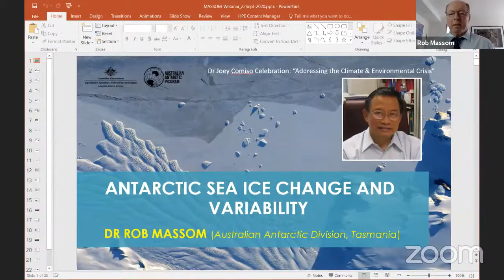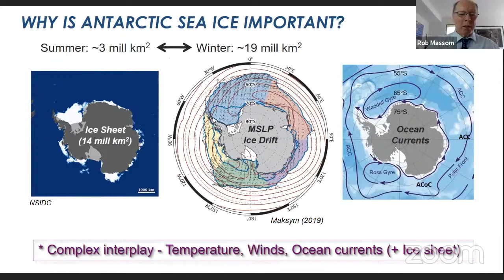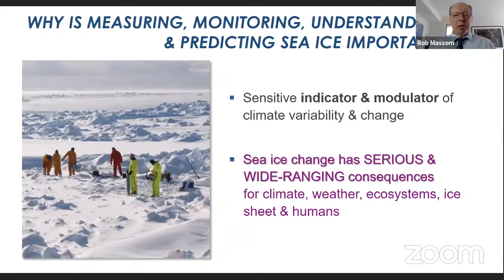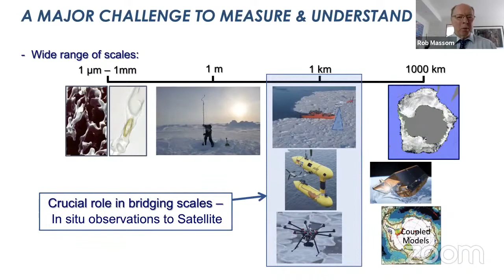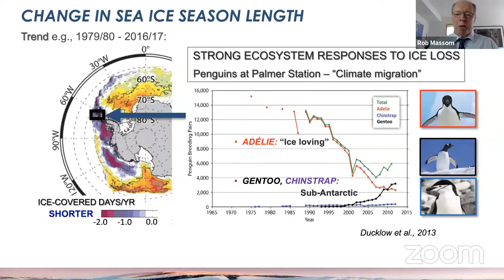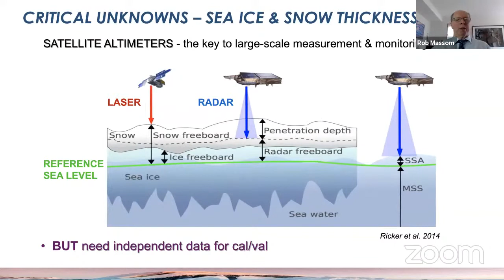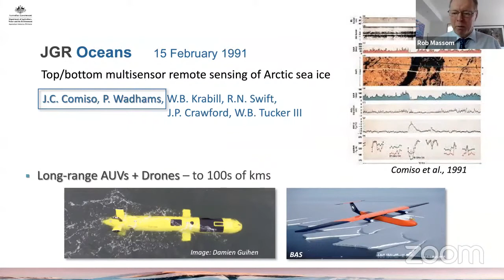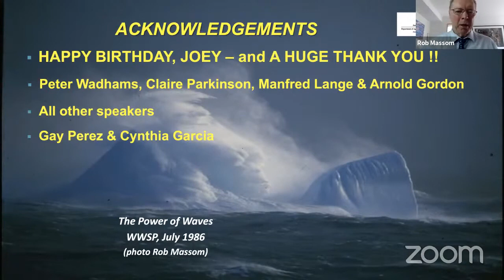Dr. Rob Massom: Change and Variability in Antarctic Sea Ice: Implications and Challenges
Taken during the online webinar entitled "Addressing the Climate and Environmental Crisis: A webinar celebrating Joey Comiso’s contributions to Climate Change Studies" held last 21st of September 2020.

BACKGROUND: Dr. Comiso, a founding member of the Philippine-American Academy of Science and Engineering (PAASE), started his career as a particle physicist at Florida State University, UCLA, Lawrence Berkeley Laboratory, University of Virginia, Los Alamos National Laboratory, and the NASA Space Radiation Laboratory. He then joined NASA Goddard Space Flight Center when a new program called Mission to Planet Earth was just starting. Among the mission's key objectives is to understand better how the unexpected rapid rise in carbon dioxide in the atmosphere affects the climate of our planet, which may be the only entity in the universe with intelligent life. This led to the launch of high performing satellite systems under the Earth Observing System (EOS) and supporting data distribution and global modeling systems. Dr. Comiso was a principal investigator and science team member of several satellite sensor programs under the EOS and chief scientist of aircraft missions to the Arctic and the Antarctic. The focus of his studies has been the polar regions where early signals of climate change are expected because of ice-albedo feedback. He developed algorithms that convert satellite data to geophysical parameters that he used to create long term records on ice concentration, surface temperature, cloud cover, and chlorophyll-a concentration. He studied sensible and latent heat polynyas and their role in deep ocean convection and bottom water formation. He was among the first, if not the first, to report a dramatic decline in the Arctic perennial sea ice cover and accelerated warming in the Arctic that have provided the most visible and unequivocal indicators of climate change. He has also participated in the Philippine Balik Scientist Program and has collaborated with local scientists in research on smart agriculture, forest cover change, pollution, extreme events, and the detection of schools of fish. He was a coordinating lead author of the iPCC 2014 AR5/WG1 report, recipient of the NASA Outstanding Achievement in Science Medal, and a corresponding member of the Philippine Academy of Science and Technology.